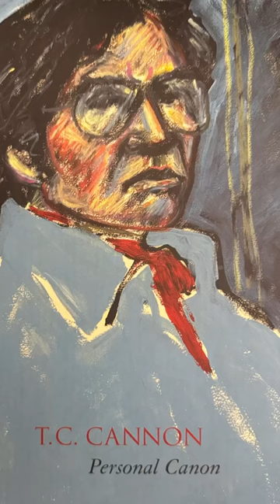T.C. Cannon’s Baked Potato Moccasins